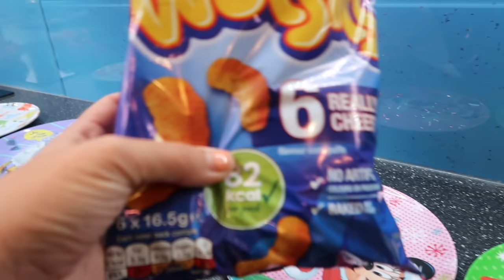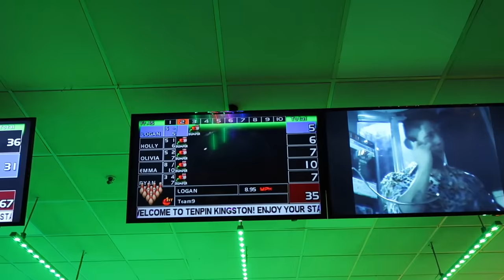I ATE MY 3 YEAR OLD BROTHER'S DIET FOR 24 HOURS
We ate Logans diet for 24 hours, anything he ate.. we had to eat!
Including dry cereal, crustless jam sandwiches and SLUSHY's.